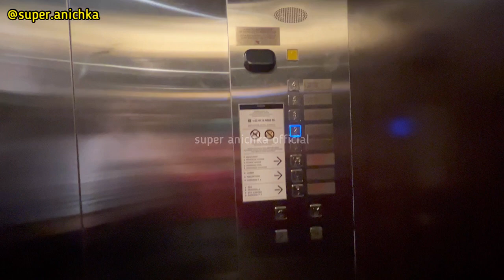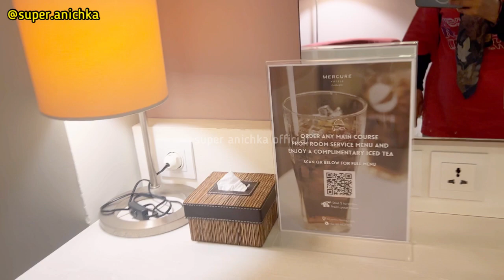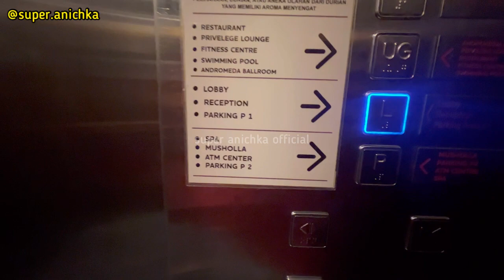MERCURE HOTEL PADANG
Hotel Mercure Padang berlokasi strategis tepat di pusat kota Padang. Nikmati berbelanja di pusat perbelanjaan dekat hotel atau manfaatkan Pusat Konvensi Padang. Baik berkunjung untuk bisnis maupun berlibur, hotel Mercure ini menawarkan tempat menginap ideal untuk menjelajahi berbagai tengara kota yang penting dan beragam tempat wisata, serta untuk berbisnis.

Padang adalah salah satu pusat bisnis di Indonesia. Terletak dekat pantai dan pegunungan, Mercure Padang berada dekat dengan banyak daya tarik ekowisata, memastikan keseimbangan sempurna antara aktivitas bisnis dan rekreasi Anda.

alamat Mercure Padang, Jl Purus IV No 8 Padang, West Sumatra Indonesia, Padang Barat, Padang, Sumatra Barat, Indonesia, 25115

Selamat menonton, semoga video ini bisa menghibur dan bisa bermanfaat bagi teman-teman.

Please support Channel kami: Comment, Like san share